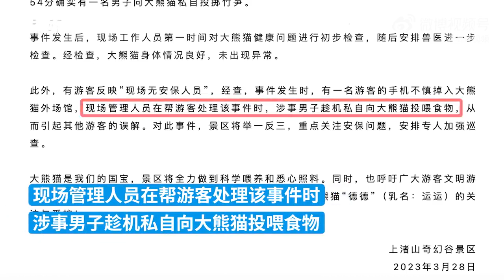浙江德清一景区回应游客向大熊猫投掷竹笋：大熊猫未出现异常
湖州德清县上渚山奇幻谷景区发文称，3月26日14时54分，一男子向大熊猫私自投掷竹笋。事件发生后，现场工作人员第一时间对大熊猫健康问题进行初步检查，随后安排兽医进一步检查。经检查，大熊猫身体情况良好，未出现异常。事发时，有游客手机掉入大熊猫外场馆，现场管理人员帮助游客处理该事件。